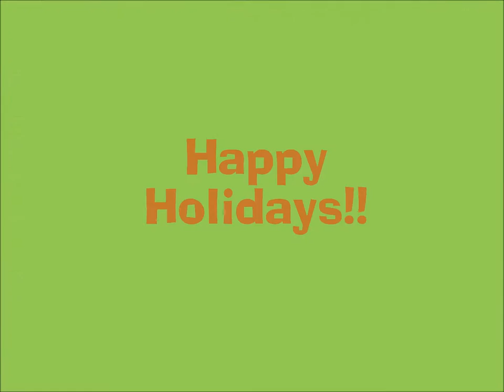Jinglebell Junction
FRC Team 319's Jinglebell Junction!  Kids, come shop for your family members!